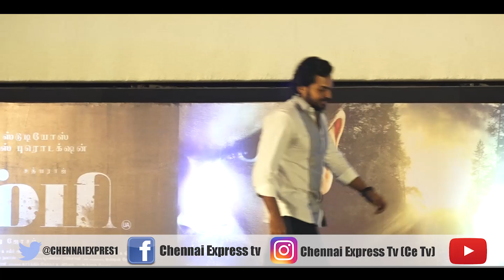தம்பி படத்தின் கதையை உளறிய கார்த்தி | THAMBI | KARTHI | JYOTIKA | CHENNAI EXPRESS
Cast
KARTHI, JYOTIKA, SATHYARAJ, NIKHILA VIMAL, ILAVARASU

DOP : R.DRajasekar ISC
Story : Rensild’silva,Sameer Arora
Screenplay : Rensild’silva, Sameer Arora, Jeethu Joseph
Additional Screenplay & Dialouge : K. Manikandan
Editor : VS Vinayak
Art Director : PremNavas
Costume Designer : PoornimaRamasamy
Sound Design : Justin Jose,Cas
Action Director :Stunt Silva
Choreographers : Prasanna Sujith,Shobi
Lyrics : KarthikNetha,Vivek
Di : Accel Media
Vfx : Tony Magmyth
Cheif Co - Director : SA. Baskaran,Sudheesh Ramachandran
Visual Promotions : Trigger Happy
Publicity Design : Ma-Th
Pro : Johnson
Produced By : VIACOM18 STUDIOS & SURAJ SADANAH

CHENNAI EXPRESS
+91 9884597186